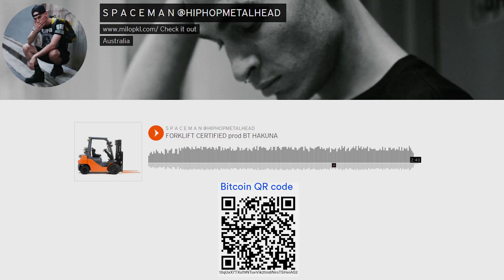S P A C E M A N – FORKLIFT CERTIFIED (produced by BT HAKUNA)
Fan-made music video I made for this funny-as-fuck song.

BTC receipt address: 13qUxX7TXof9NTuvVik2tm8NroTSHeiAS2